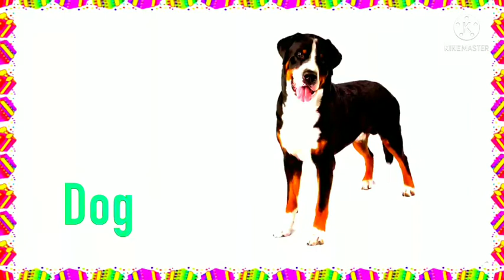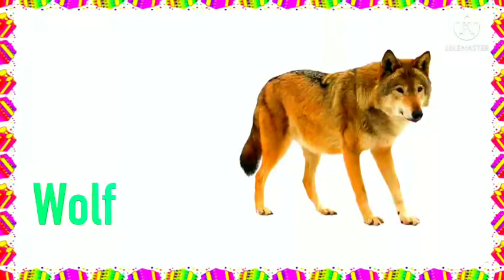animal song for kids || baby tv @babytv @cocomelon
little junior ring (multicolor)

EB Science parent listing

storio cubes(3×3)

Plastic Archery Bow and Arrow

stewit pack

Metro toys car

Frank Animals Puzzle for 3 Year Old Kids and Above

animal song for kids || baby tv

1)cow
2)horse
3)goat
4)donkey
5)sheep
6)dog
7)cat
8)camel
9)buffalo
10)yak
11)ox
12)monkey
13)chimpanzee
14)bear
15)giraffe
16)fox
17)wolf
18)zebra
19)lion
20)tiger
21)elephant
22)panda
23)deer
24)kangaroo
25)gorilla

26)animal song remix
27)animal song cocomelon
28)animal song dj
29)animal song ringtone
30)animal song animal song
31)animal song lyrics
32)animal song for kids
33)animal song whatsapp status
34)animal song savage garden
35)animal song status
36)animal song for baby
37)animal song for kindergarten
38)animal song for toddlers
39)animal song for dance
40)animal song for nursery
41)animal song for preschoolers
42)animal song for 1 hour
43)kids animal song | nursery rhymes | farm song | childrens rhymes | 3d rhymes by Farmees
44)Going To the Forest (SINGLE) | Wild Animals for Kids | Original Nursery Rhymes & Songs by ChuChu TV
45)Animal Dance Song | CoComelon Nursery Rhymes & Kids Songs
46)babytv
47)baby tv animals
48)babytv animal
49)animal dance song
50)animal songs for kids
51)baby tv cow
52)kids song
53)plin plin the clown baby tv